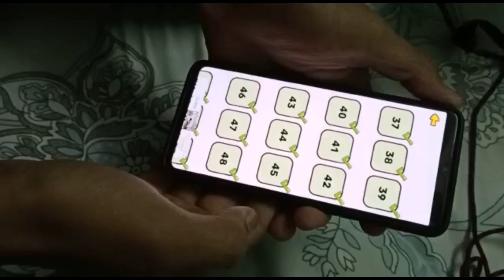Brain blow level 41 solution or Walkthrough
Brain blow 41 Walkthrough or Solution
Brain blow level 41
About this game:
Prepare for a Brain Blow! Try to complete every task of this genius game and develop your logic and attention. Every trivia might give you a hint, but solutions don’t come that easy — you gotta think outside the box.

Why you’ll love Brain Blow:
- Challenging puzzles & riddles
- Creative and unusual answers
- Fine hand-drawn graphics
- Hints available

Test your IQ and brain power with this fascinating new tricky quest!